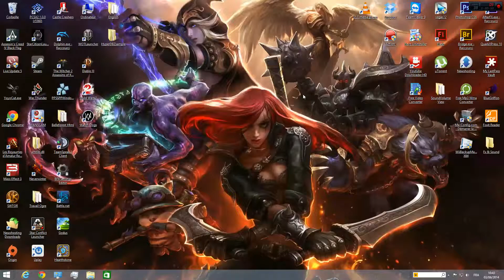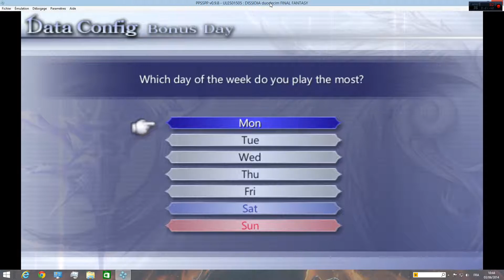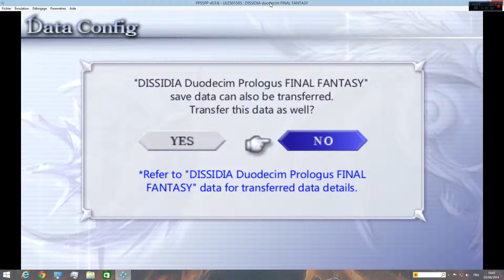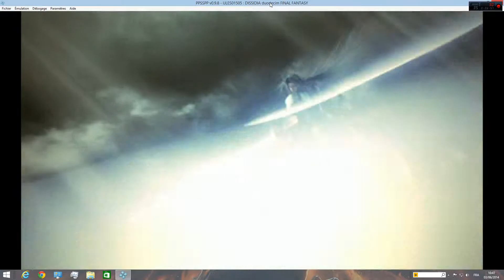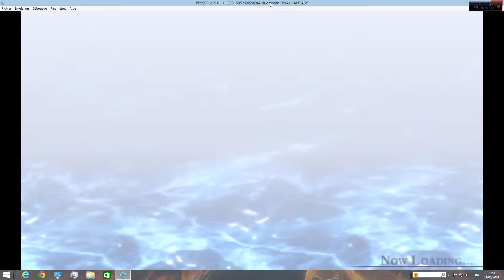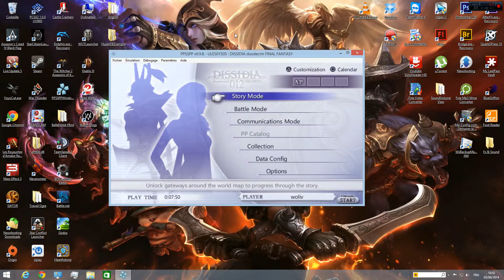Dissidia Final Fantasy PSP Emulateur PPSSPP 0.9.8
Petit test de Final Fantasy Dissidia sur le trés bon émulateur PSP PPSSPP. Cette émulateur non content d'avoir une bonne prise ne charge du son est largement supérieur en terme de fluidité à jpcsp.
La manette X-box est immédiatement reconnue.
Bon visionnage!!!